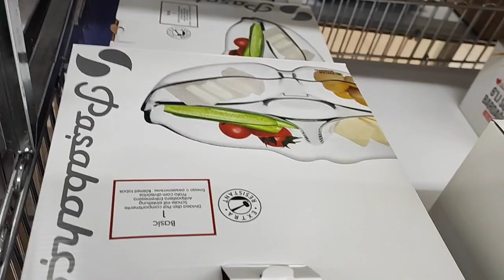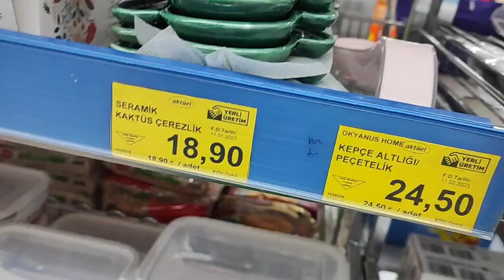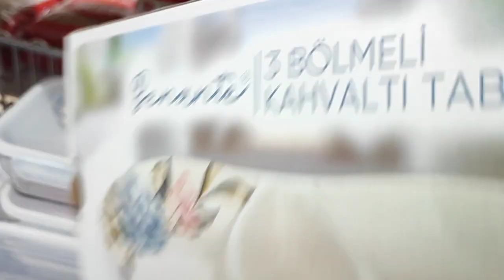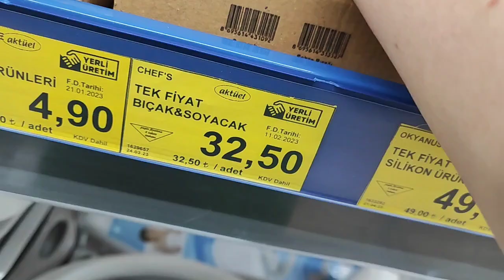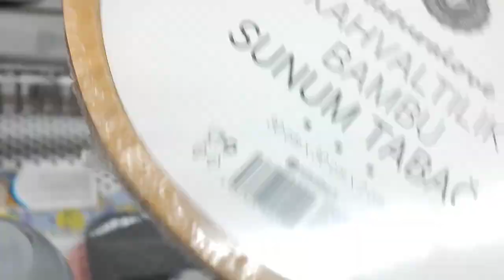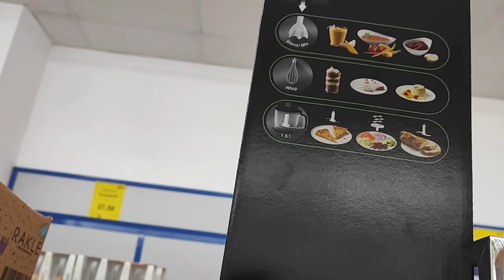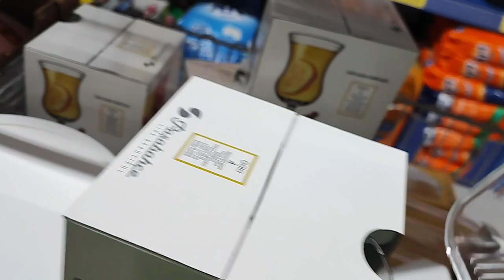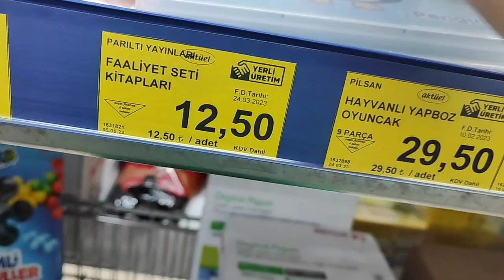BİM AN İTİBARİYLE MÜTHİŞ AKTÜEL ÜRÜNLER BİM BU HAFTA DOLU DOLU ÜRÜNLER BİM 24 NİSAN AKTÜEL 2023